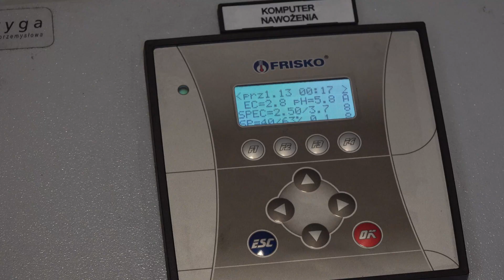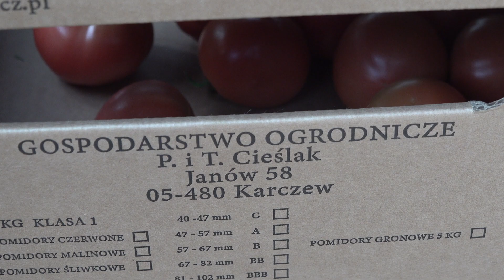Automatyka szklarniowa – ifm i FERTYGA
Wynikiem długoletniej współpracy pomiędzy ifm i firmą FERTYGA jest aplikacja zautomatyzowanego procesu uprawy szklarniowej pomidora na przykładzie Gospodarstwa Ogrodniczego P.i T. Cieślak w Karczewie.
Firma FERTYGA z powodzeniem wykorzystuje m.in. inklinometry, elektromagnetyczne czujniki przepływu , czujniki poziomu, czujniki do pomiaru konduktywności, jak również czujniki ciśnienia.